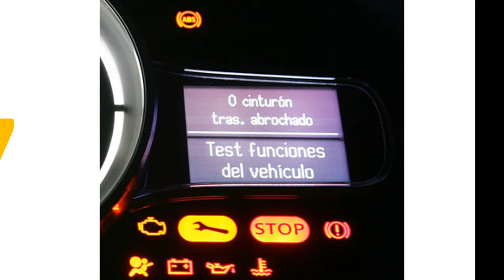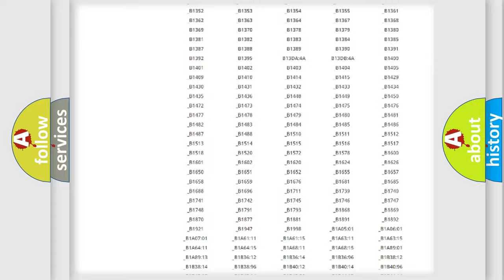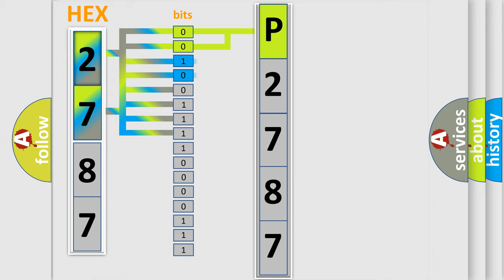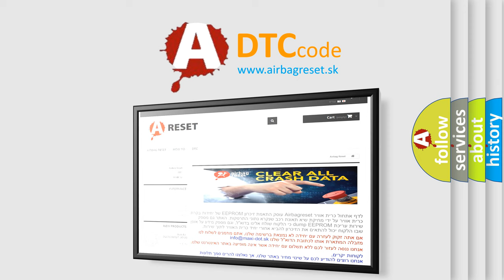DTC Jeep P2787 Short Explanation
Contents:
0:21 Basic DTC analysis according to OBD2 protocol standard.
1:48 Insight into programming
2:58 A diagnostically understandable description of the Diagnostic Trouble Code
3:05 Basic error definition

Make:
Jeep
Code:
P2787
Definition:
Transfer Switch Circuit Short
Description:
Transfer switch combination different from specification is detected for more than 0.5 seconds.
Cause:
Transfer switchTransfer switch circuit4WD control module